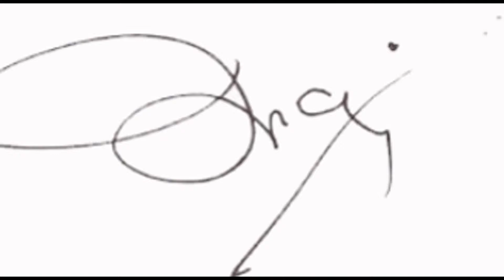LET'S GO OUTSIDE...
NICKY SUMMER LIFESTYLE MAGAZINE: INSPIRATION FOR OUTSIDE SPACES - Designed by various architects, landscape designers and interior designers including *Nicky Summer (*South of France, yacht, London images). Art by Jessica Zoob, service by EM Butlers and floral design by Rob Van Helden.